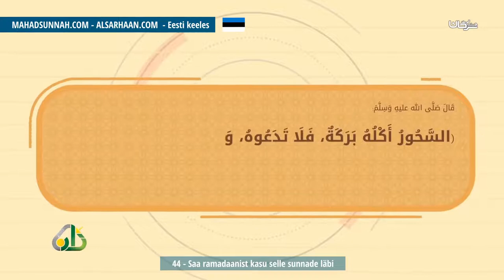44 Saa Ramadaanist Kasu Selle Sunnade Läbi استثمر رمضان بسننه